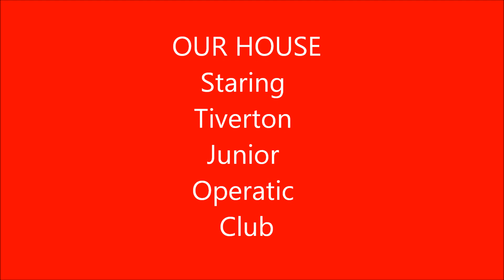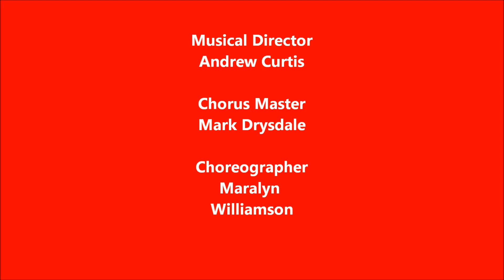Our House - Tiverton Junior Operatic Club February 2013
Madness Musical